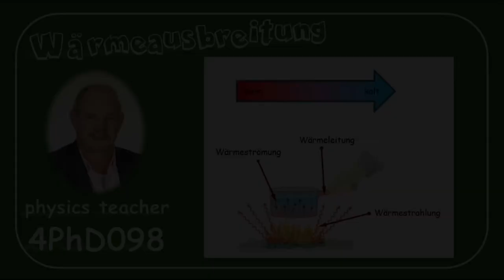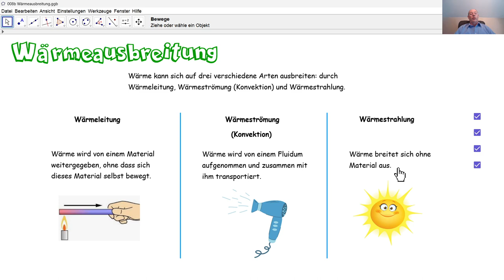Physik 4PhD098 Wärmeausbreitung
Wärme kann sich auf drei verschiedene Arten ausbreiten: durch Wärmeleitung, durch Wärmeströmung (Konvektion) und durch Wärmestrahlung, aber immer von warm zu kalt.